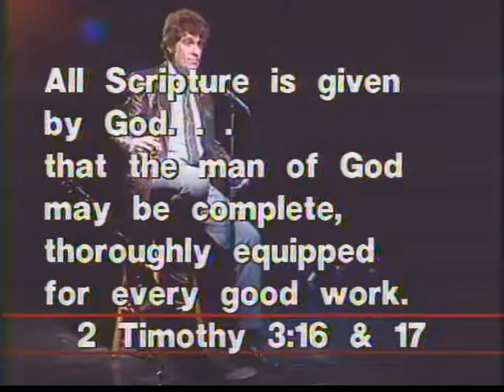David Wyper - The Sword of the Spirit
Another performance for the TV show "David Wyper Sings the Gospel" written by David and recorded on his "Highway of Holiness" album.